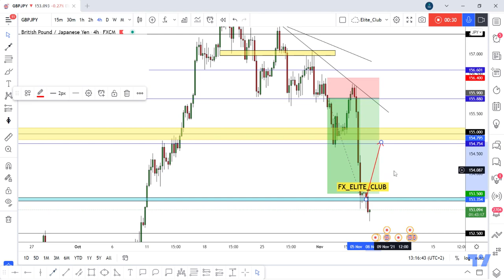GBP/JPY Hit All Targets +240 Pips , New Update Here